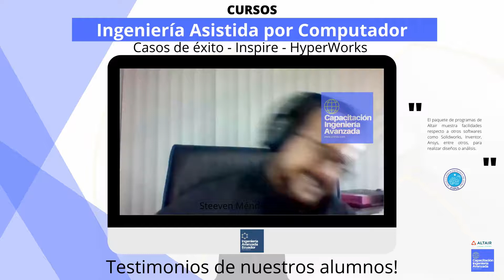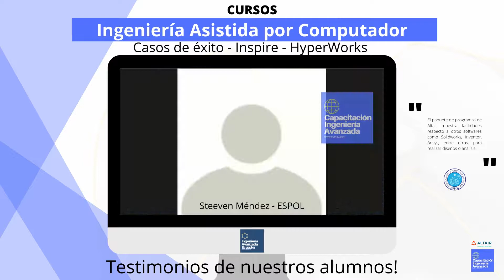TESTIMONIO Inspire: facilidades y capacidades que otros software no brindan (2)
En ésta serie de videos te presentamos testimonios de nuestros alumnos, asistentes los diversos cursos que hemos organizado y venimos organizando en Capacitación Avanzada en Ingeniería, nuestro centro de ayuda a la comunidad profesional y estudiantil, donde compartimos conocimiento y experiencia sobre lo que nos apasiona: la ingeniería asistida por computador.

En ésta ocasión, Steven Mendez nos comenta sobre su opinión del curso impartido por nosotros y las facilidades que presenta Altair Inspire Studio.

Luego de haber tomado nuestro curso de Diseño de Sólidos y Superficies con Inspire Studio, se le ha facilitado la tarea de diseño, entendiendo

Steven se muestra interesado en acceder a más cursos que lancemos en un futuro, razón por la cual, ¡quienes formamos Capacitación Avanzada en Ingeniería y COINAV S.A. le agradecemos infinitamente!